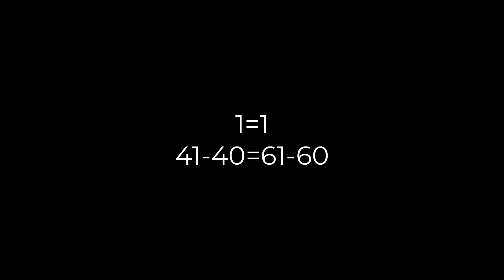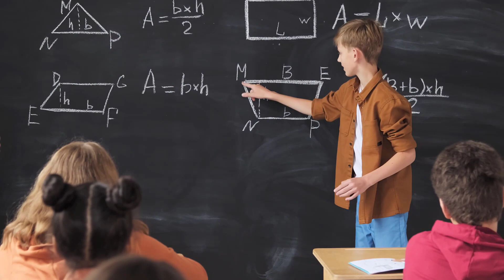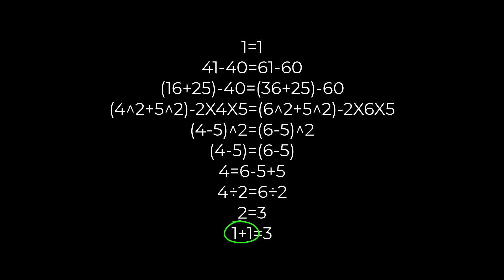1 + 1 = 3 Prove | Breaking The Rules Of Mathematics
1 + 1 = 3 Prove | Breaking The Rules Of Mathematics

One plus one equals three is possible by breaking the rules of mathematics. 1+1=3 is not supported by mathematical logic. These strange results may come from mistakes during the calculations. In this video, I break the rules of mathematics and prove that 1+1=3. This viral math tricks video is given on the Onnorokom Sikhaloy youtube channel to show a message that a single mistake in mathematical calculations can lead to a destructive result.